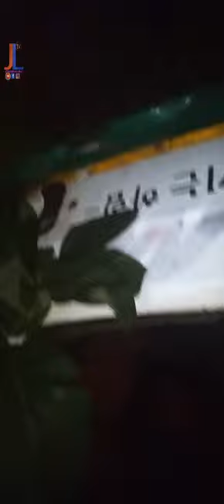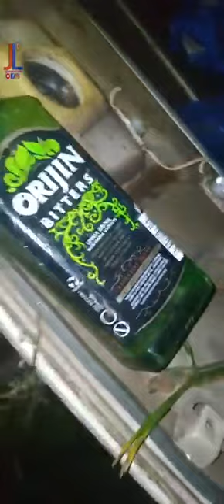A GORYACCIDENT IN WAMFIE WHICH LED TO THE LOST OF A POLICE ANOTHER OFFICER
This is the after scene video of a gory accident that occurred at the outskirts of Wamfie on 12 Sept 2021 which led to the lost of a Police Officer (Const Tabiri Frederick)